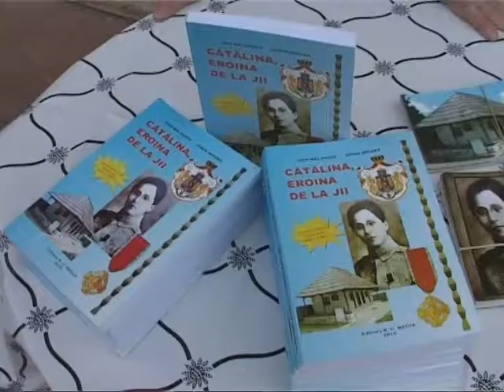ECATERINA TEODOROIU UITATA DE GORJENI